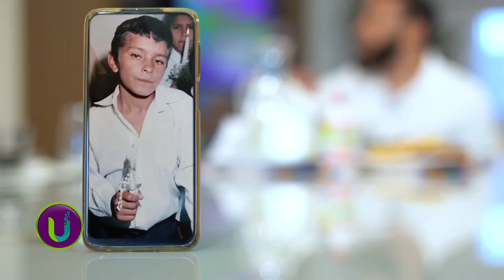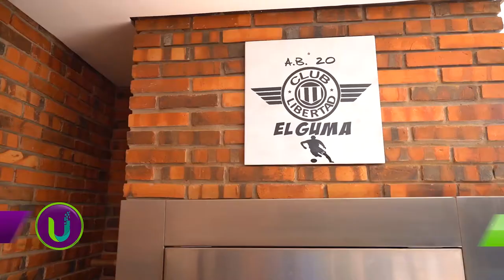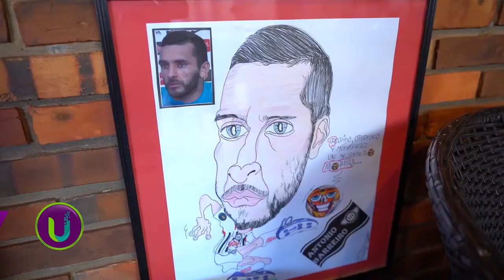Antonio "Demonio" Bareiro en Únicos!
Uno de los grandes del fútbol paraguayo nos recibe en su casa! De cómo su sueños se hicieron realidad hasta como es su futuro aedio plazo en el mundo del fútbol y en su vida privada!

Una encuentro cercano y sincero con Antonio "Demonio" Bareiro

Conduce Héctor Luis Rubin